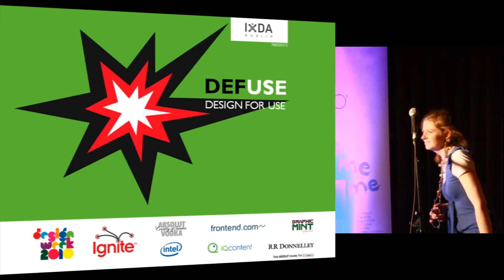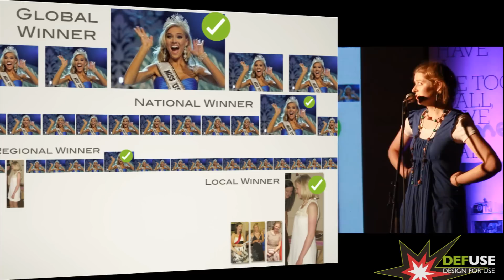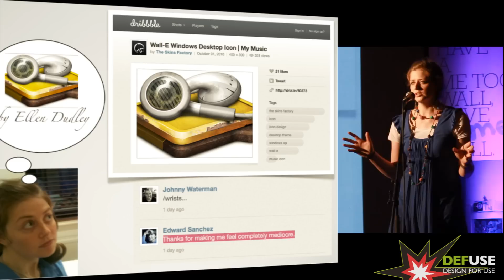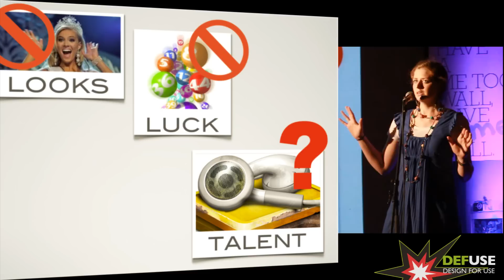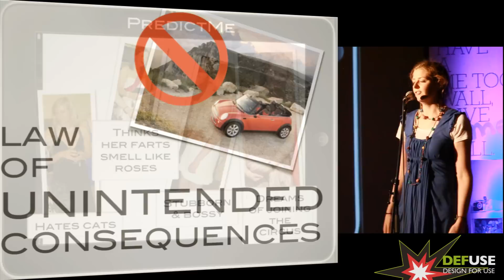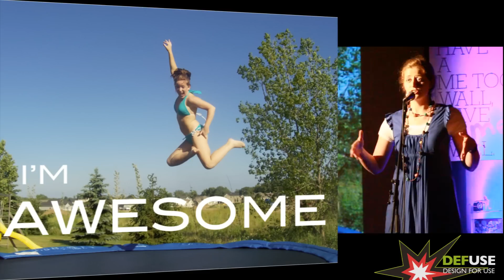Does the internet ever make you feel like sh*t?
As we spend ever more time immersing ourselves in mobile and web applications, are we spending our time in ways that are productive, or meaningful? The internet is all too good at demonstrating the most remarkable: outliers by both skill and luck; and as a result, prolonged immersion can give you an inferiority complex. Are we doomed to promote competition, jealousy, addiction, lack of creativity and depression, or can we design to inspire?

Filmed by Peter Thomson. Edited by Ben Arent